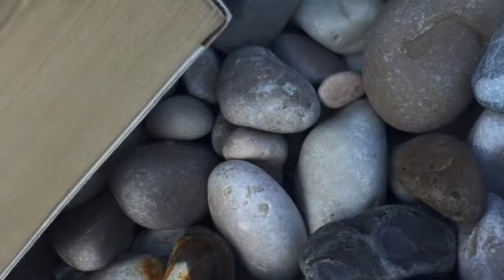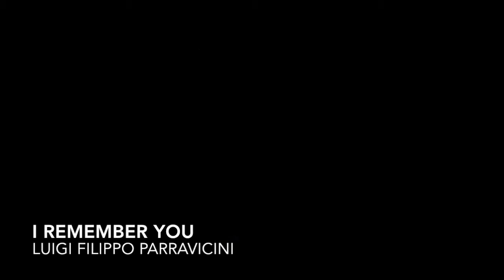I remember you TRUMPET